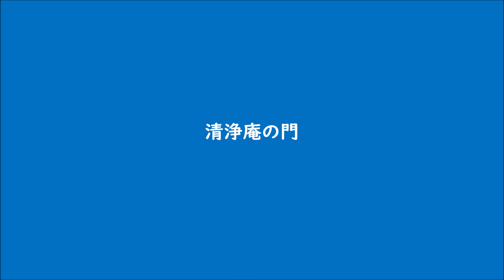篠笛二本による ‹ コラール 「ああ愛するキリスト者よ 心安んぜよ」 › 山口 巌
清浄庵の門